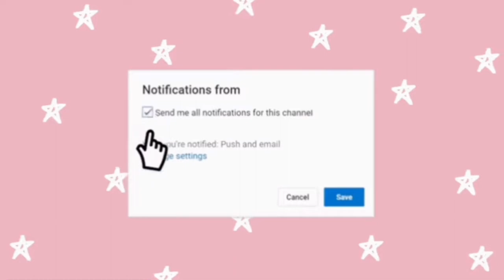Cleaning my room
Cleaning my room and now it looks nice